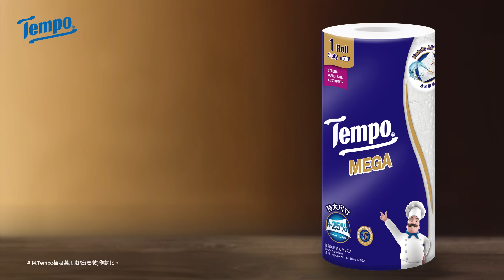全新「Tempo極吸萬用廚紙MEGA」隆重登場!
Tempo推出全新極吸萬用廚紙MEGA，每張廚紙尺寸加大25%^！廚紙亦特有Fabric Air™ 極纖，紙巾挺實強韌，高密度纖維空間，提升吸收力，8倍極吸水油*，三層強韌，更通過5重安心檢測**。

^與Tempo 極吸萬用廚紙卷裝作對比
*經Tempo 內部測試(2022年1月)，Tempo極吸萬用廚紙水油吸收量為其廚紙原有重量8倍以上。
**符合ISO22000食品安全管理體系驗證，通過美國FDA 21 CFR 176.170 相關測試，德國LFGB預期接觸食品的紙張檢測及歐洲EDQM關於食品接觸用紙和紙板材料及製品的技術指南的檢測；無添加螢光漂白劑。